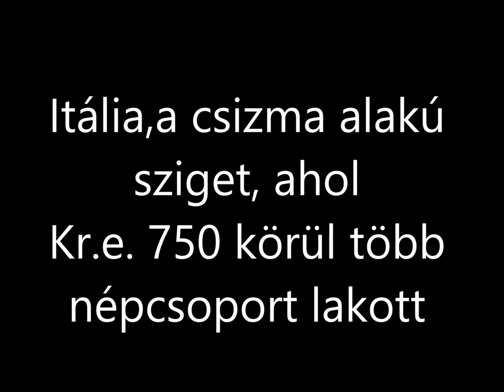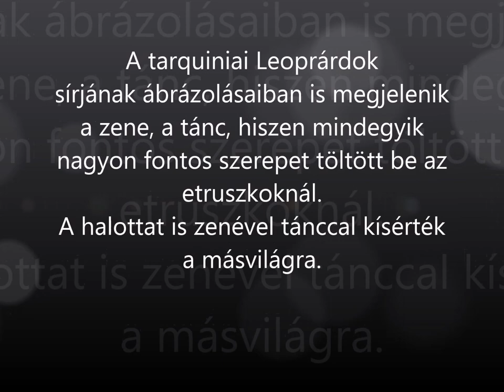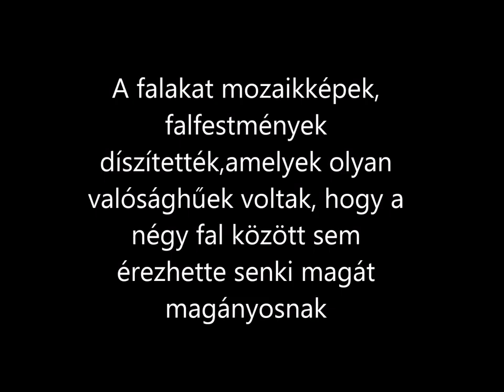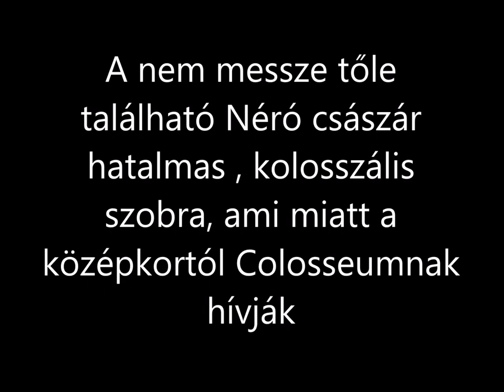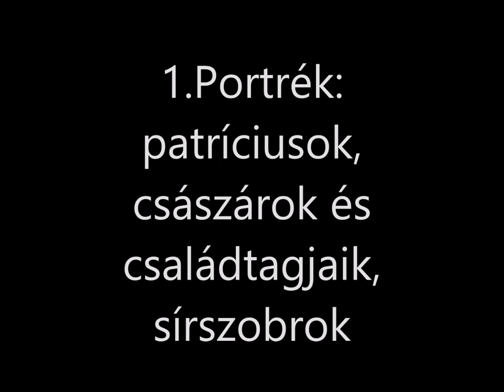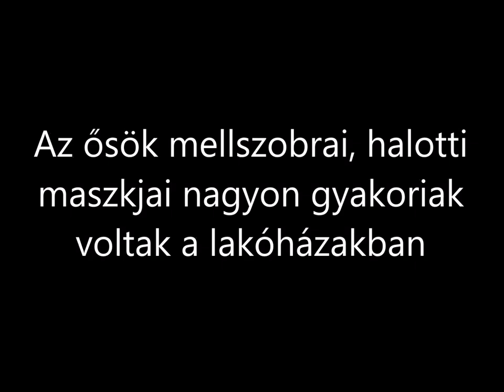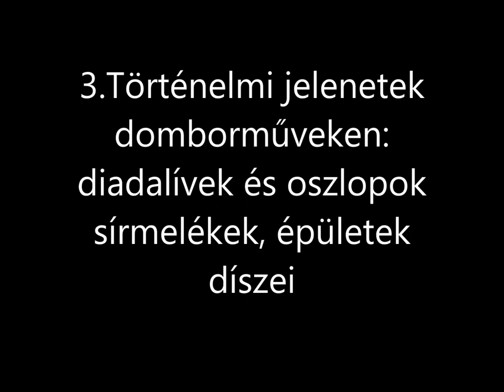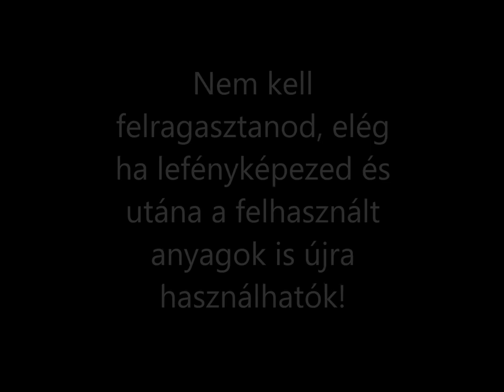Római kor művészete feladattal